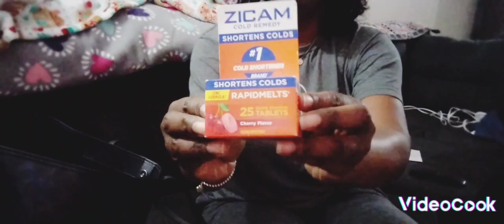What's in my purse. #2024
Hi!!! My purse was so disorganized I’m glad I finally cleaned out. I used my android to film please excuse hahaha XoXoXoXo